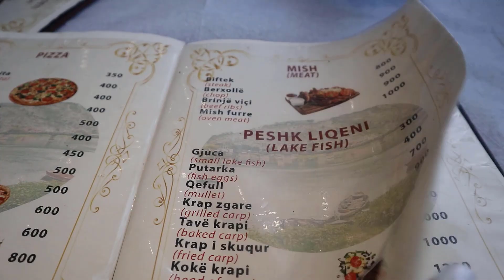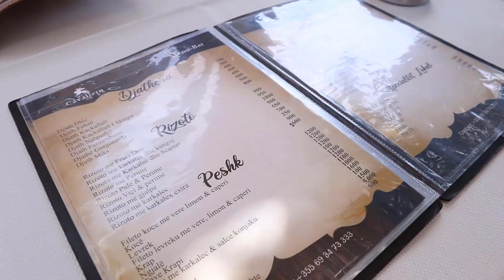Albania VLOG n°2 🇦🇱 ne Tirane pas shume kohesh, hapem sezonin e plazhit 🏖, shetitje || Roala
Nese video te ka pelqyer, ma trego me nje LIKE dhe nje KOMENT ⭐